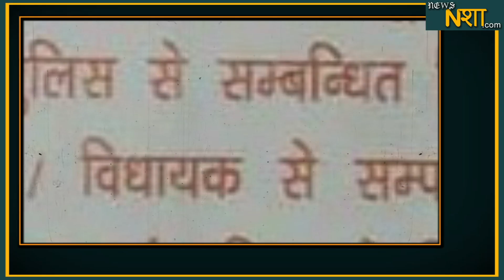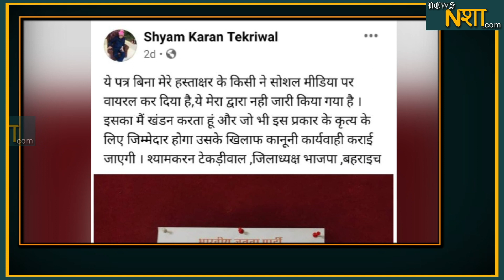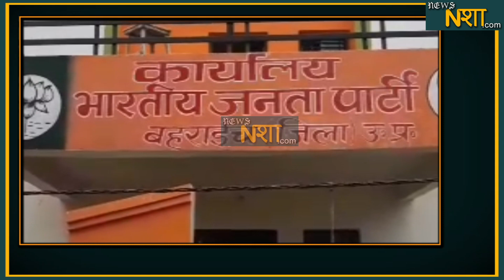बहराइच में संगठन और अधिकारियों के बीच हो गया बवाल | News Nasha